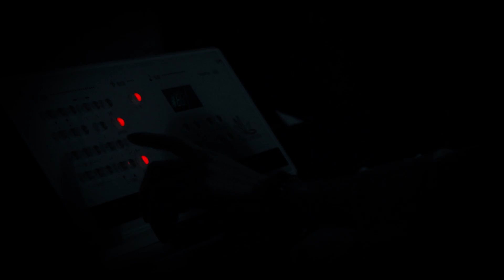広末慧 / 「傷心」Music Video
▼2023.2.8〜配信開始
団長×広末慧 1st Album 「君が振る前に」収録曲 (団長歌唱バージョンになります。)

「傷心」
作詞・作曲 : 広末慧
編曲：村田祐一

二人きり寄り添って　観ていたあの映画と
重ねないように　気持ち隠した

「もう帰らないと…」うつむく仕草で
震える電話を　見ない振りして
誰かが待つ部屋にまた笑顔見せてる

どうして僕は消えてゆくの？　頬に優しい雨
どんなに辛い時だって
理想の愛　すべて　諦めたっていいから
今の君を何万回も抱き締めるから
もっと深く君の奥へ

真実の水たまり　無言の傘を包む
瞳に浮かぶのは　後ろ姿で

星の数ほどの心はあるのに
またやってくるね　繰り返される
嘘じゃない季節が

あゝいつまでも　呼吸を止めて　君を夢中で味わうよ
明日さえ失くしたって　決して離さない
求め過ぎるよね
これが最後だなんて何万回と言い聞かせても
そうだね　答えは出る筈もないね

お願い　誰より多く
笑って　笑って　そばにいて
傷ついた心はまた誰かを傷つける

冷たい　空の水滴　誰の胸に突き刺さる
零れ落ちる藍　涙　向こう岸へ行けば
溺れ合うことはないから
何度も言うよ　何千年の時間が過ぎても
いつも　いつでも　そばにいるよ
永遠を必ず約束しよう

Director, Editor, Story, Actor : Kei Hirosue
Camera Operator : intetsu
Hair & Make-up, Extra : Chiyo Takahashi

Special Thanks : Yu-JI, RYO:SUKE